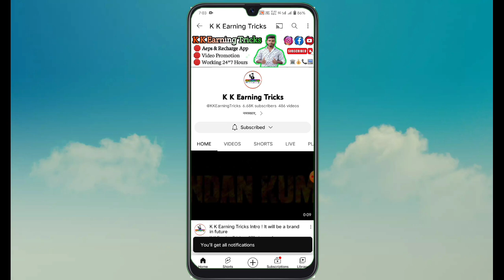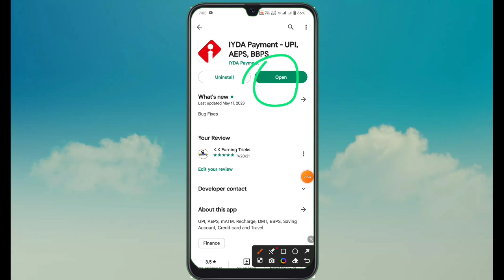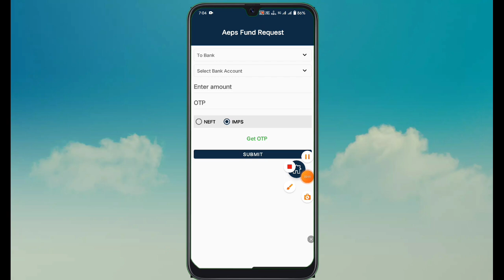IYDA Payment Is Back, IYDA Payment User के लिए खुशखबरी Big Update All Problem Solve ✅ Full Details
𝐇𝐞𝐥𝐥𝐨 𝐅𝐫𝐢𝐞𝐧𝐝𝐬,

(𝐊 𝐊 𝐄𝐚𝐫𝐧𝐢𝐧𝐠 𝐓𝐫𝐢𝐜𝐤𝐬 𝐓𝐞𝐚𝐦)
       𝐂𝐚𝐥𝐥 & 𝐖𝐡𝐚𝐭𝐬𝐀𝐩𝐩
        𝐍𝐨:- 𝟗𝟗𝟓𝟓𝟐𝟏𝟕𝟗𝟒𝟒